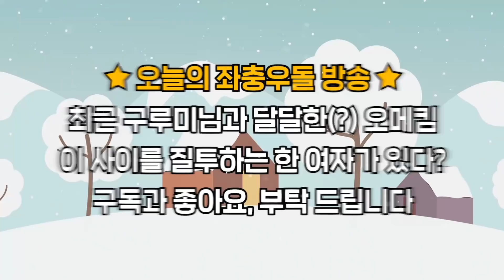너도 내가 좋다고?